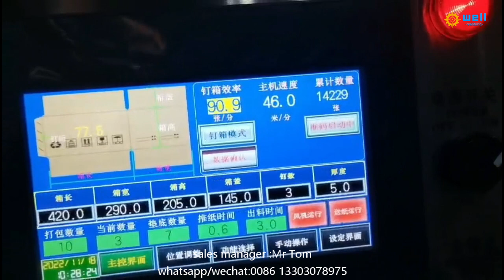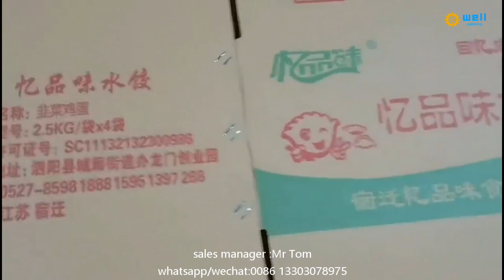WD-10 automatic box nail gluing machine